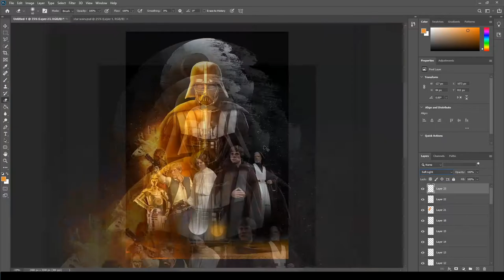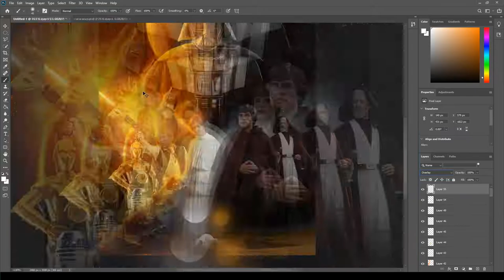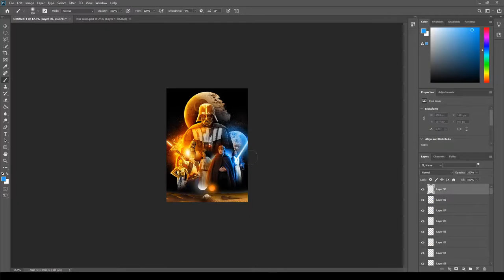Recreate star wars 4 poster in photoshop